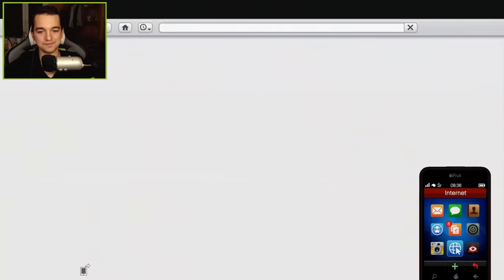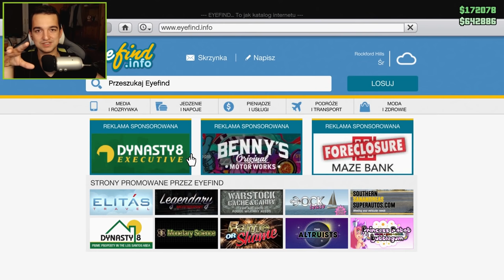Nissan Skyline R33 w GTA Online!!! - Retro Elegy Tuning